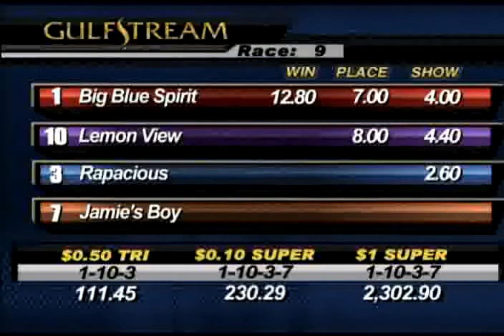January 25 Race #9